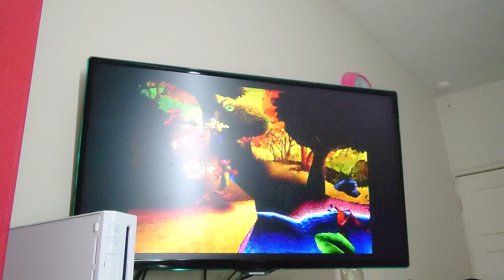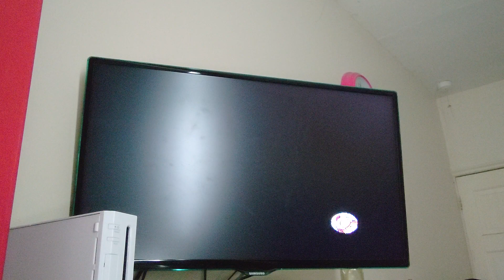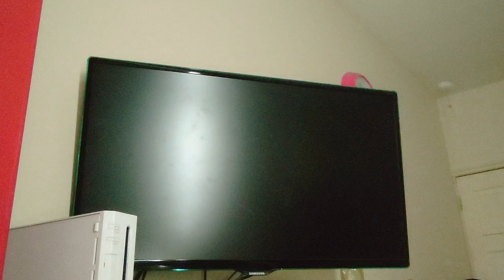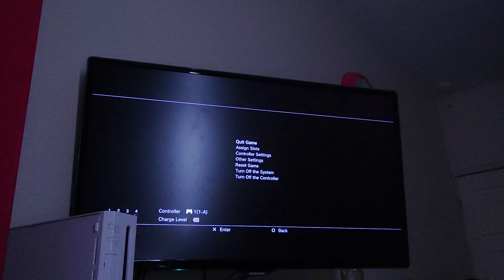Tigger's Honey Hunt Any% Speedrun 56:15